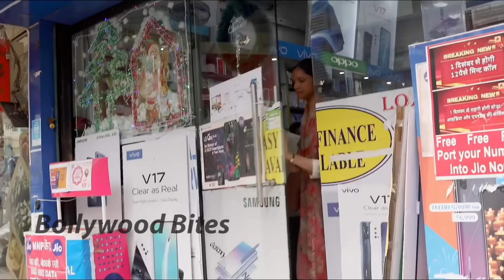Deepika Padukone Surprise Visit At A Mobile Shop And Nobody Recognises Her | Chhapaak Movie